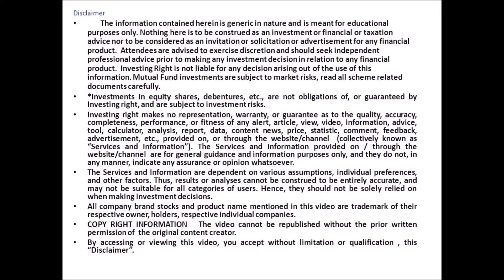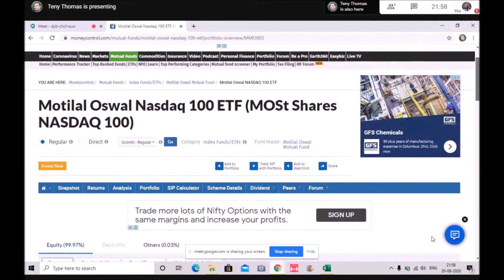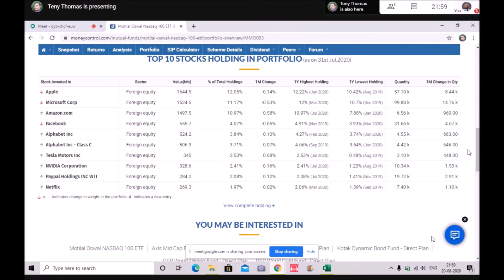Want to invest in FB, Amazon, Google sitting in India ?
Easy investment in Global Funds. MOSL Motilal Oswal N100 ETF is a  good way to invest in global tech equities.

Stock Market education
Stock Market comprehensive training.
Right Long Term investments
Best place to invest in 2020
Equity investment and Mutual fund
Wealth creation ideas for 2020
A complete guide to Financial planning.
investment,  deep value, where to invest, investing right , investing right malayalam,